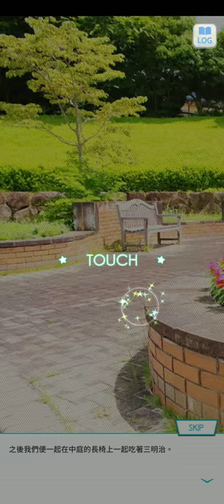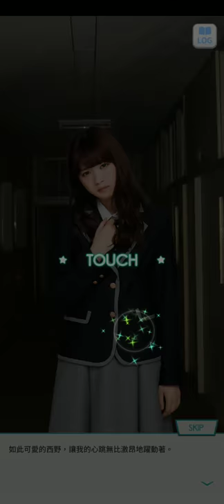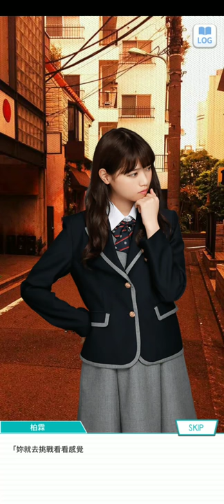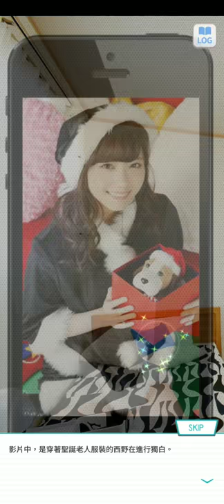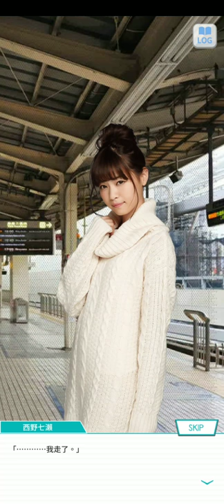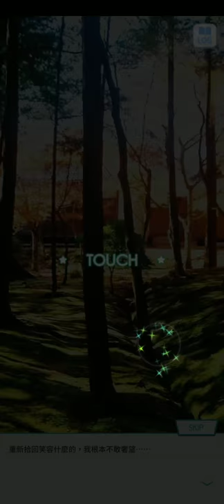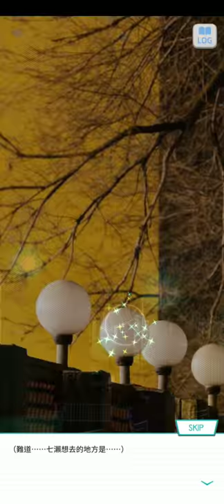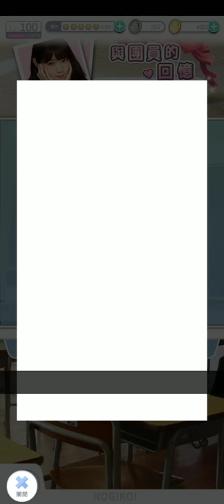乃木戀繁中版西野七瀬戀愛故事（全）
戀愛故事+告白影片+卡片影片